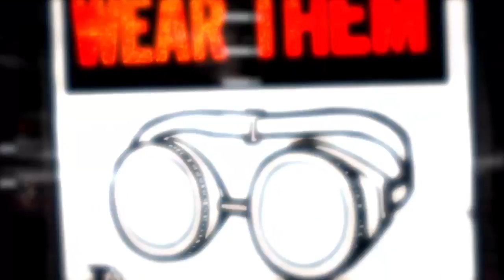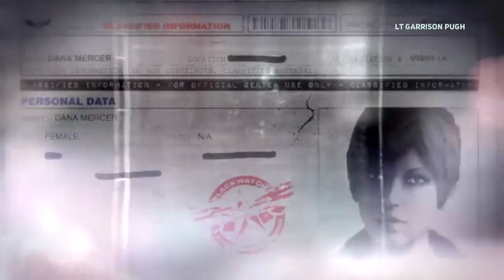Prototype 2 walktrougher 3